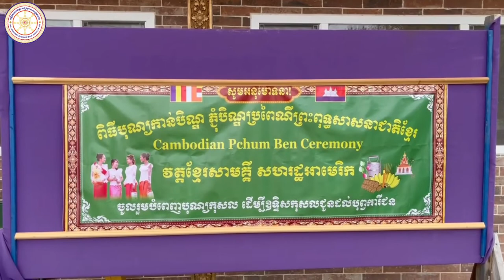វត្តខ្មែរសាមគ្គី រដ្ឋម៉ែន / WATT SAMAKI TEMPLE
128 Back Nippen Road
Buxton, ME 04093